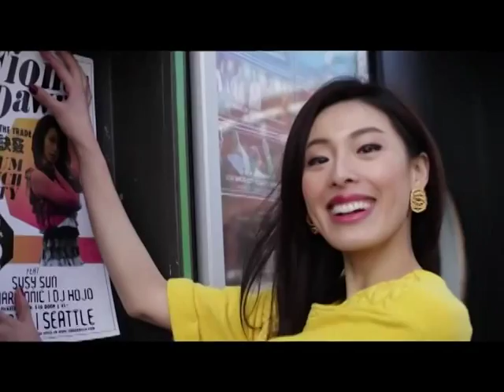Musicians' Corner - Fiona Dawn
Meet Seattle-based Chinese-American singer/songwriter Fiona Dawn!